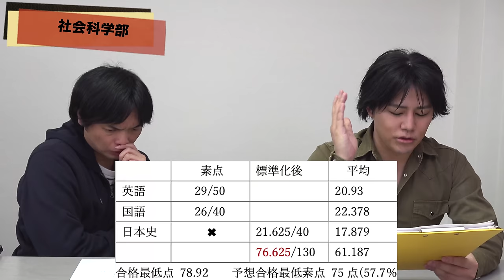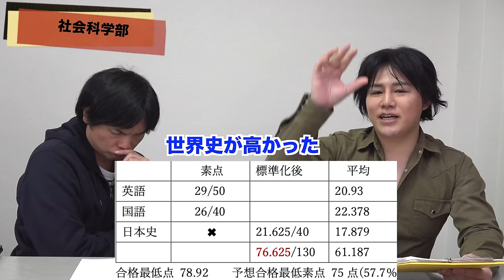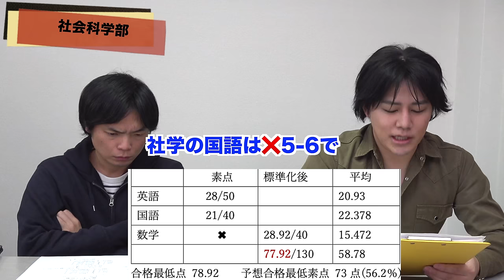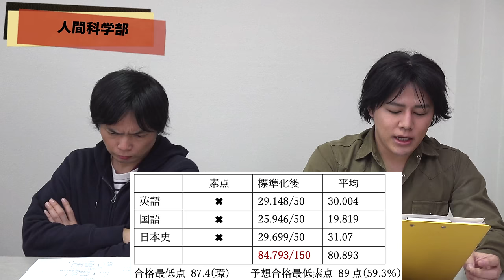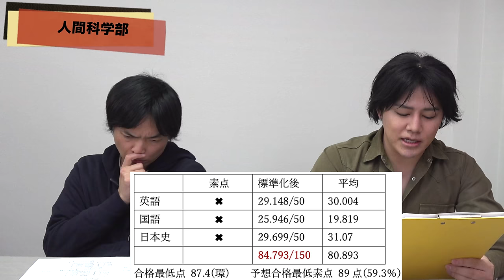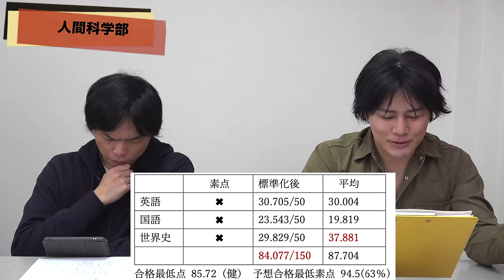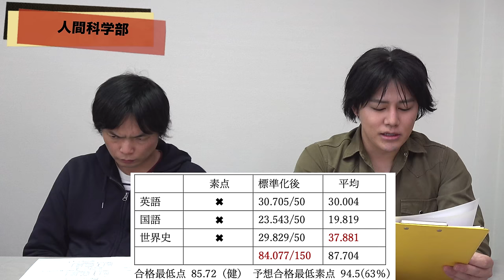早稲田大学社会科学部・人間科学部の成績開示データを分析【予想合格最低素点を発表】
早稲田大学文学部・文化構想学部は無理ゲー【23年成績開示データから合格最低素点を算出】

‹出演者情報›
もりてつ
発音指導士